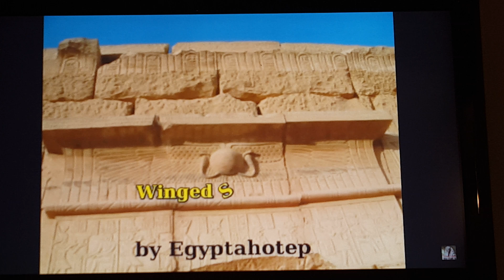What is the disc of righteousness.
Hint: we are as small as the grains of sand on the sea shore.^^^. WOMAN standing on the moon, can u see the bottom of her Skirt Mark...  For there are two disc. We there is a sun there is also a moon, but nothing more than a mere reflection, but a reflection off the glass water, of the crystal Top dome. But there is another, also known as the Red. MARS. Spell Mars backwards . But that is a dead but nothing more than a wall of a dead planet.